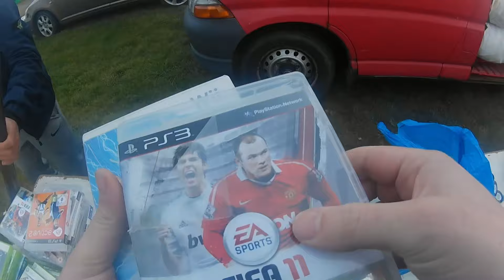VARIETY OF FREE GAMES FOUND - Free Game Collection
Episode 16: With the second part of the big successful car boot looking at all the variety of games and consoles we found... and you know we are going to make them free. With a few additions from cash converters and the local charity shops.

You can start at the beginning and catch up on the series to see every pick-up and find out exactly how we built the free collection

You may enjoy the 2024 'PS2 PURGE SERIES', as we look as games in our existing PS2 collection through quick reviews of the games in each episodes. If they turn out to be more than just fodder they survive, otherwise they will be purged from the PS2 collection.

The ‘Gentleman of Games Way’ to build a free collection:

Step 1: Hunt down games anywhere you can find them, remember to check them to make sure they are all in good condition.

Step 2: Where possible use the CEX App to ensure you get more cash than what you are about to pay, otherwise use your skills and gaming knowledge to find the bargains.

Step 3: Use the CEX App to find out what cash value our High street overloads will give you for all your recently hunted games in total. Make sure CEX will give you more (or at least) the same cash that you spent on your newly found games before you get to the store.

Step 4: Remember to set aside the games you want to keep and enjoy for your own free games collection. Ensuring that the cash return of the other games going to CEX will cover what you spent on the games you are keeping, and that's the key to making the collection FREE.

Step 5: Walk into your local CEX, be kind and polite, and exchange your games for cash. If your bundle is worth more cash than what you spent you decide if you want; more cash for future hunts, or a voucher to buy any specific games you want in your collection.

Step 6: Rinse and repeat forever and ever to build and enjoy a gaming collection to keep you and your loved ones constantly entertained and enjoying gaming for the rest of your days.